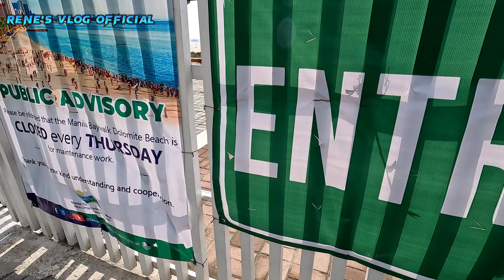Dolomite beach closed every Thursday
Rene's vlog Official